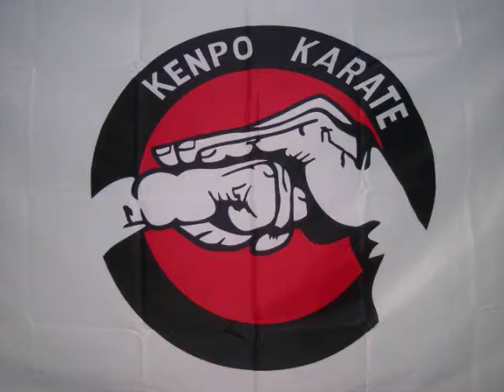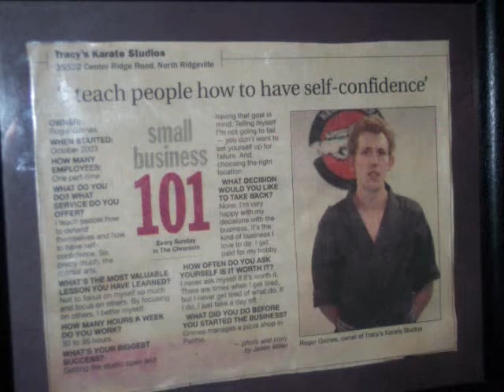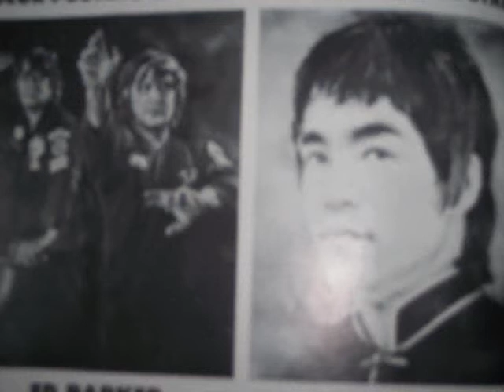KENPO KARATE MASTERS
PICTURES OF KENPO MASTERS